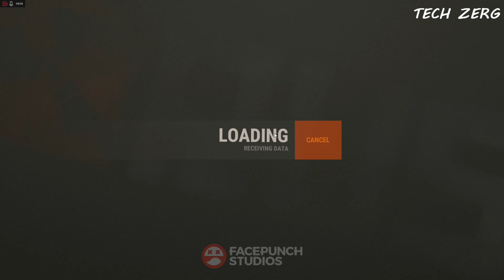Rust - Raiding a roof camper!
A few buddies and I came across a roof camper. What do we do to roof campers?

My build during the video:
CPU: FX 6300 @ 4.0Ghz
Mobo: Asus M5A97 LE R2.0
RAM: 16gb of Team Elite
GPU: MSI RX480 4gb